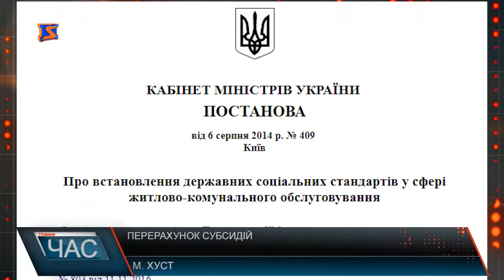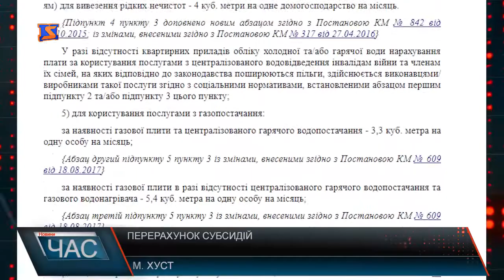Із 1 січня в Україні урізали соціальні норми на електроенергію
Уже ні для кого не секрет, що субсидія – це щомісячна державна соціальна допомога на оплату житлово-комунальних послуг, яка призначається адресно та в безготівковій формі. Призначається вона один раз на рік готівкою на придбання скрапленого газу та твердого побутового палива. Тобто субсидія становить свого роду знижку, яка розраховується, як різниця між розміром плати за комунальні послуги в межах соціальних норм та відповідним процентом доходів зареєстрованих членів домогосподарства. До прикладу, у Хусті є 5 з половиною тисяч одержувачів, а на обліку в управлінні соцзахисту населення перебуває близько 6000. Як бачимо, знижку на комуналку хустяни охоче оформляють, однак далеко не всі. Є ряд причин, котрі заважають отримати субсидію. Власне, у 2018 році розмір субсидій зменшиться через зростання мінімальної зарплати, урізання соціальних норм і монетизації пільг. Якщо говорити про зменшення соцнормативів, то вже з першого дня року їх урізали саме на споживання електричної енергії. Новий документ суттєво зменшує соціальні нормативи на електроенергію для населення. У січні всім одержувачам субсидії зроблять перерахунок, і величина обов'язкового платежу при цьому не зміниться. Але, щоб не довелося більше платити з власної кишені, треба буде зменшити щомісячне споживання електрики на 20 кіловат/годин. А мешканцям квартир без газових колонок та централізованого гарячого водопостачання, соцнорматив зменшили на 50 кіловат за годину - із 150 до 100. Отож, якщо субсидіант чи пільговик перевищив соціальні норми - за зайві кіловати платитиме з власної кишені! Після перевищення лімітів - послуга електропостачання нараховується за повним тарифом, який нині становить 1 грн 67 коп за кіловат спожитої електроенергії. У ЗВ’ЯЗКУ ЗІ ЗМІНАМИ, цілком ймовірно, що тарифи зміняться й на інші види послуг. Щодо громадян, які мешкають у селах і селищах міського типу і яким відповідно до законодавства держава забезпечує безоплатне освітлення житла, соцнорма залишилася без змін - 30 кВт•год на місяць на одну особу.